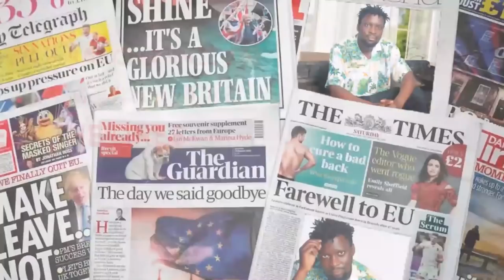BRENDA MILES NE CALVIN BATABUSE BUTO, CALVIN ALI MU SANYU AS BRENDA AND BOYFRIEND END IN TEARS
TRENDING STORY